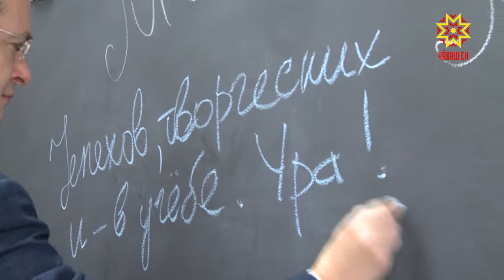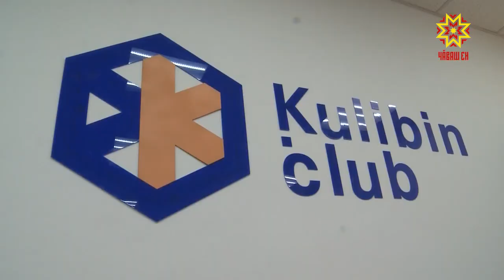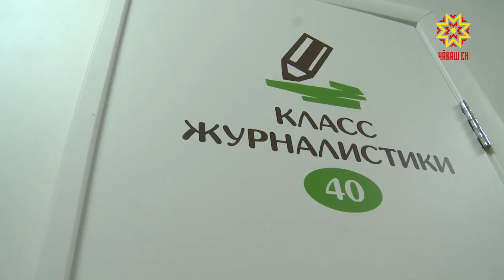У министра культуры - насыщенная программа.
Он посмотрел ход реконструкции Чувашской государственной филармонии, побывал в Академии искусств.